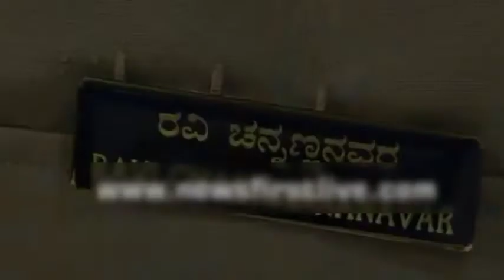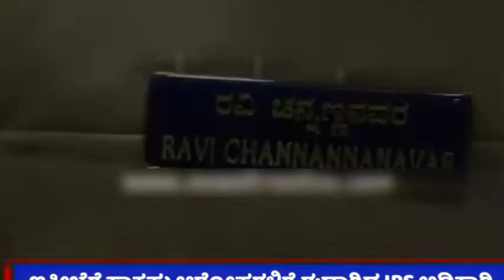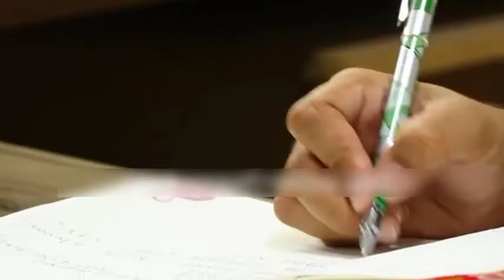Ravi D channannavar ವರ್ಗಾವಣೆ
Heartly Welcome to All My viewer's 🙏❤️🤩

KEEP SUPPORTING KEEP LOVING N LOVE U 2 ALL GUY'S 🤩❤️😘
Harsha Sai
executive police
nonexecutive police